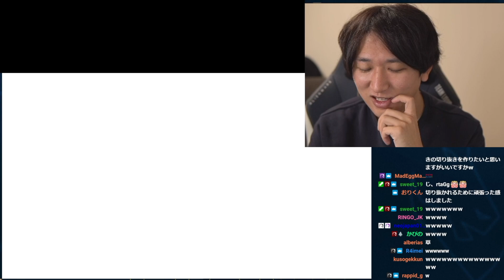【ネモ】配信中にとんでもない引きを見せ昇天するネモ氏。逃げられないザンギの包囲網！「ザンギ、お前が羨ましいよ！なんだこの差はよぉ！」「こいつら絶対狙ってるだろ！」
1:45 昇天
8:04 なんで連続でくるんだよ！